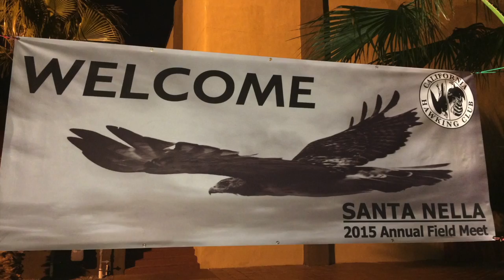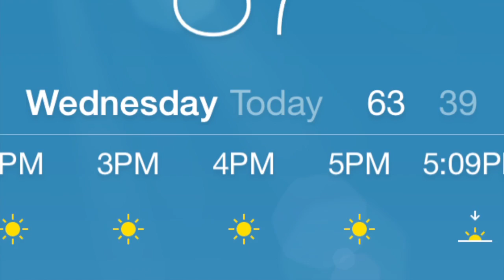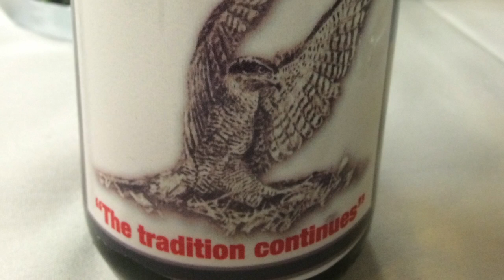CHC Los Baños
It is not about the game taken.  It's about being out with your hawk and your dog. Being alone, but not lonely.

Leave a comment about your favorite places to hunt and why.

Thanks to my buddy Bill for tagging along for the ride.